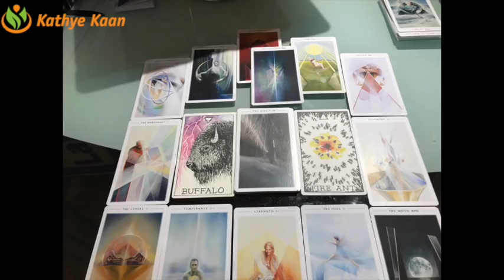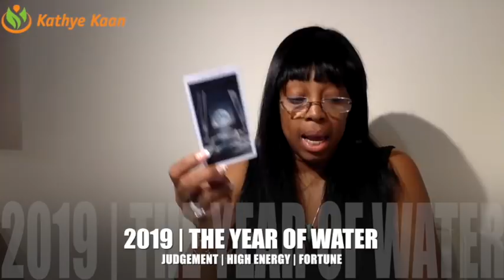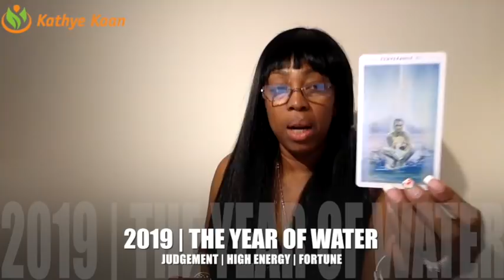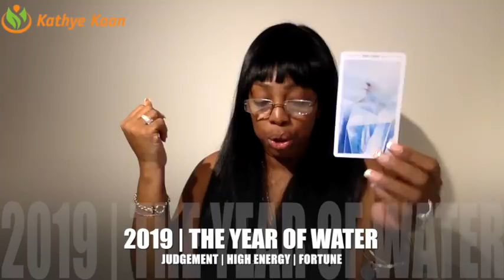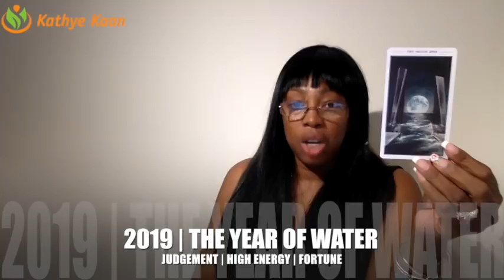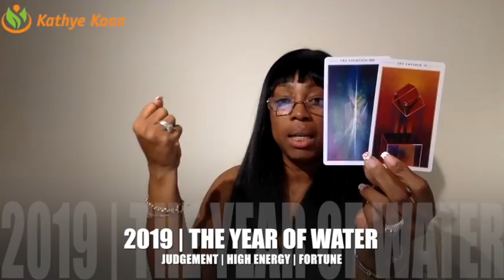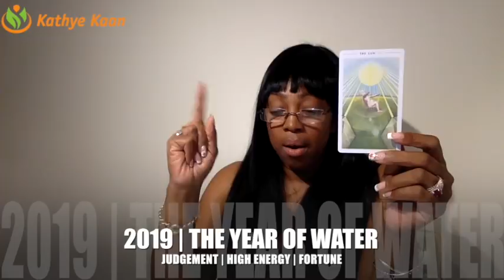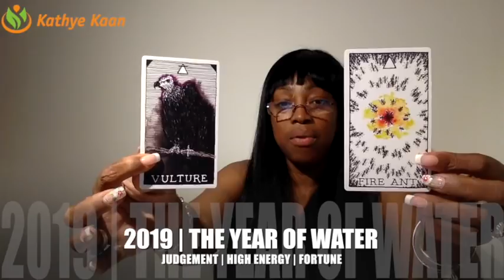VIRGO 2019 PSYCHIC PREDICTION FORECAST | NUMEROLOGY | HOROSCOPE